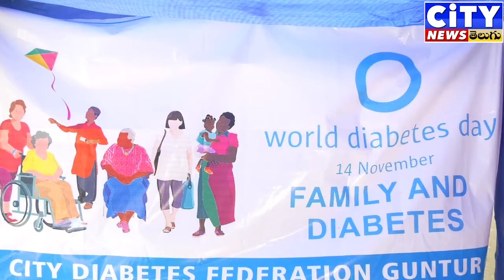14.11.2019 CITY NEWS TELUGU GUNTUR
AP NEWS